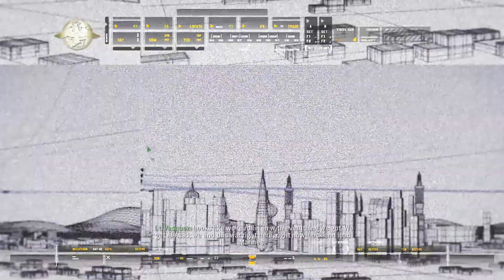Mission 10, 11 | Act 1 - Shock and Awe & Aftermath | Call of Duty 4: Modern Warfare Remastered 2016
PC Specs
Device - MSI GP 76 Leopard 11UG
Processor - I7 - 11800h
GPU - RTX 3070 mobile 8GB
RAM - 16 GB 3200 MHz
Keyboard - ASUS TUF K3 Mechanical Gaming Keyboard
Mouse - Asus ROG Gladius 2 Core